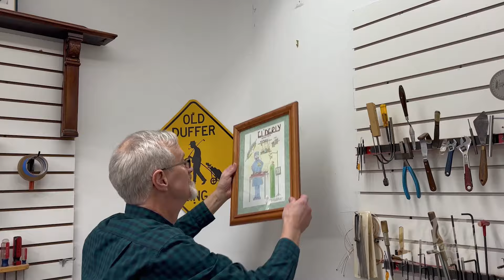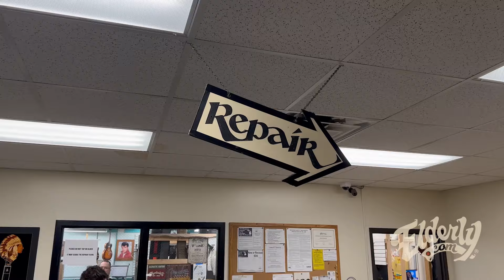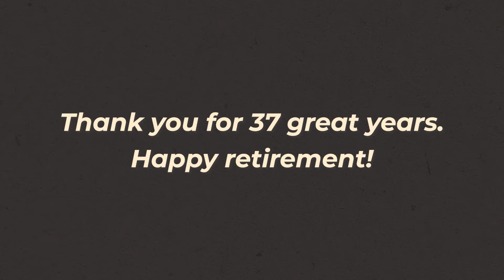Farewell Episode: Joe Konkoly's Legacy in the Shop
Join us in celebrating the final episode of 'In the Shop with Joe Konkoly'. After 37 incredible years as our repair shop manager, Joe is hanging up his tools.

This episode is more than just a goodbye; it's a tribute to Joe's dedication and the unforgettable moments from nearly 100 episodes. Watch as Joe shares his parting wisdom and we revisit some of the most heartwarming memories.

Thank you, Joe, for your unwavering commitment and for leaving an indelible mark on Elderly Instruments.